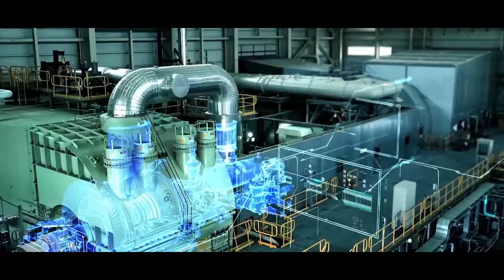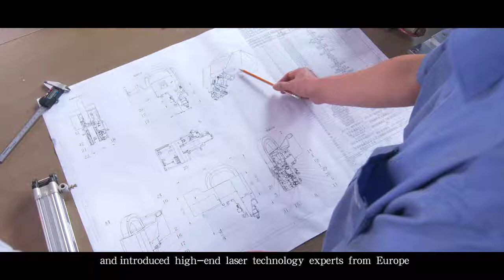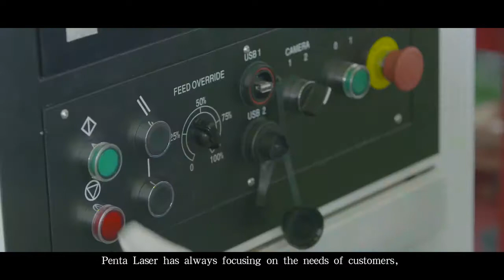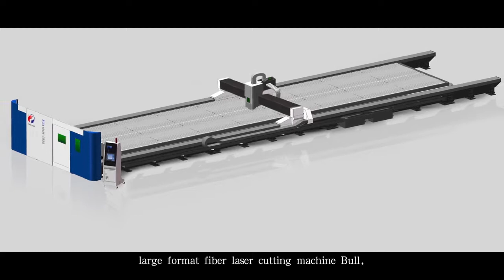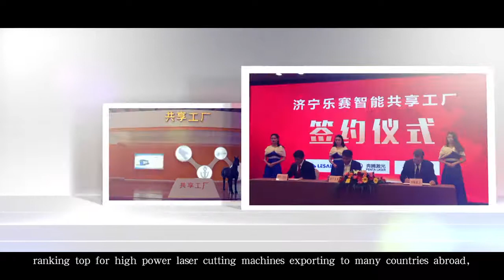Penta Laser - World Leaders in High Power Fiber Laser Cutting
Penta Laser is a Subsidiary company of Italian EL.EN. Group, representing more than 30 years’ experience at the forefront of laser technology. EL.EN. Group has constantly pushed the boundaries of what’s possible not just for industrial application, but for the medical, high speed rail and aerospace engineering and remain ahead of the game.